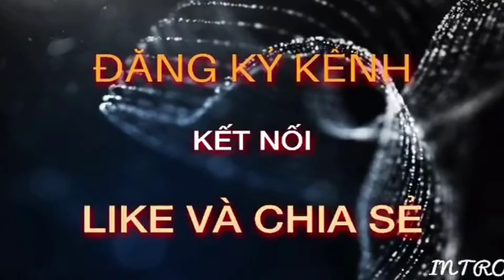HIỆP BÁ ĐẠO/BÀI VĂN TẢ CON CHÓ SỐ 9/DOG TEX NO.9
Ôi ! Tuyệt quá ! Em reo lên khi thấy mẹ đem về một chú chó thật dễ thương. Em vội ẵm chú vào phòng. Sau một hồi suy nghĩ, em đã đặt cho chú cái tên là Vằn Đen.
Oh ! Great ! I screamed when my mother brought home a cute dog. I hurriedly carried him into the room. After a few moments of thinking, I gave him the name "Black Stripe".